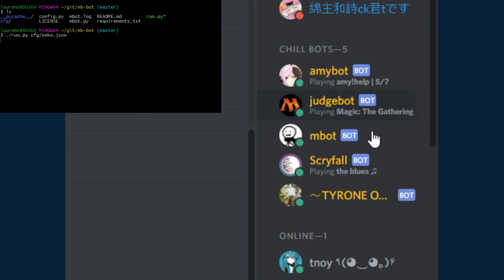discord.py adventure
6am is best am

dislike if we did it bois